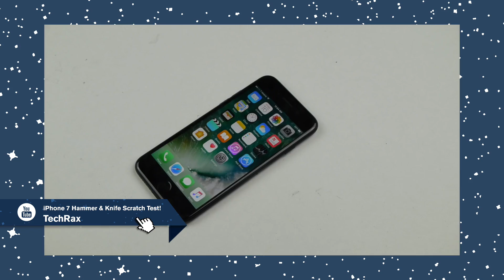Ken Bone, Police & Statistiques : L'Hebdo #71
Toutes les infos fraîches du web cool et branchées, c'est l'Hebdo du Club avec cette semaine une chaîne youtube pleine de chiffres, un héros du web mort au combat et la police de Youtube !

0:25 Le lézard qui chille

0:52 Le policier de Youtube !

3:50 Data, data, data !

5:52 Instant Cinoche

7:50 Ken Bone, le biopic !

10:40 Clip de la fin !

On est aussi...